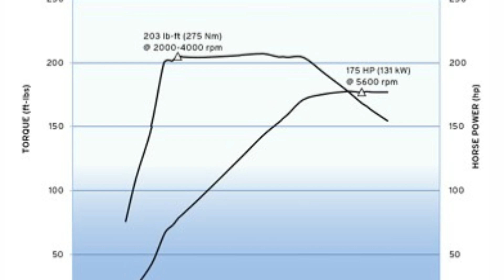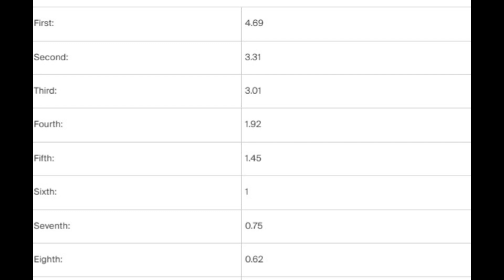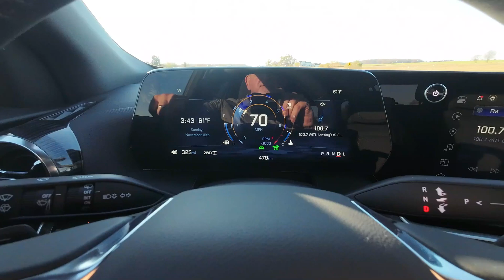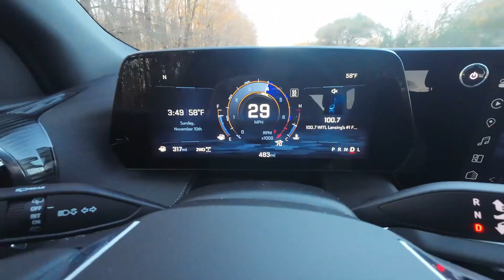2025 Chevrolet Equinox: Technical deep dive under the skin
New for 2025 is the Chevrolet Equinox. Let's take a deeper look under the hood and learn more of the technical aspects of this all new platform.